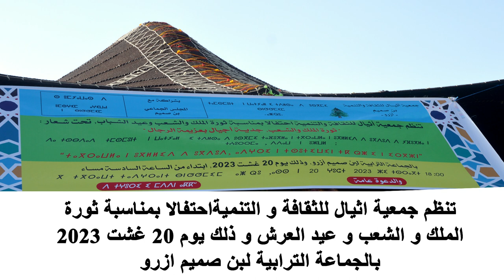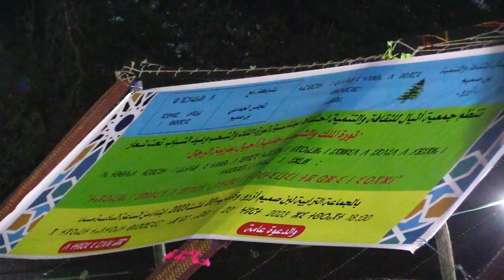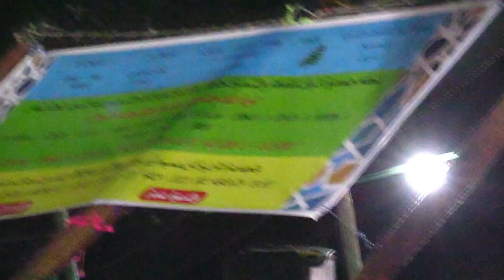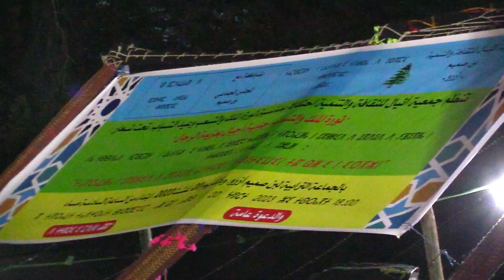ahidous ikhf n wamane ... جديد احيدوس إخف نوامان ازرو